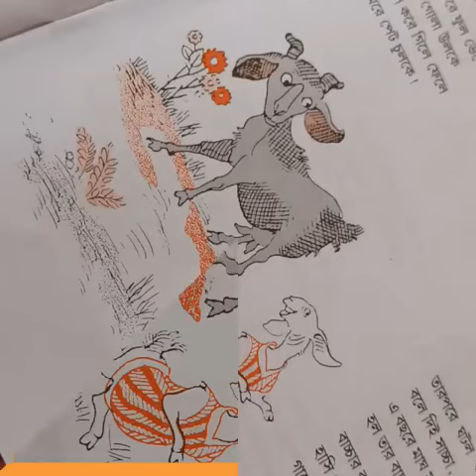পাঠ ও রূপায়ণ- দুর্গারানী দে, ছড়া-ভবানীপ্রসাদ মজুমদার। 26th June 2023(3)